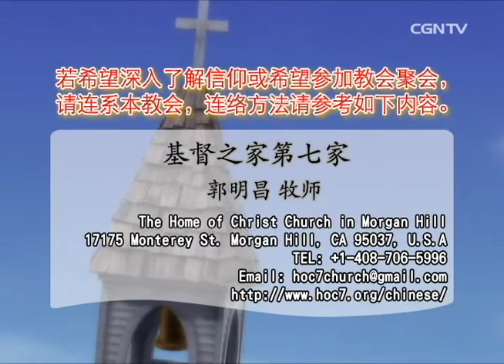【话语之泉】 郭明昌牧师 - 属灵的人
哥林多前书 12:1～11
弟兄们，论到属灵的恩赐，我不愿意你们不明白。你们作外邦人的时候，随事被牵引，受迷惑，去服事那哑巴偶像，这是你们知道的。所以我告诉你们，被神的灵感动的，没有说耶稣是可咒诅的；若不是被圣灵感动的，也没有能说耶稣是主的。恩赐原有分别，圣灵却是一位。职事也有分别，主却是一位。功用也有分别，神却是一位，在众人里面运行一切的事。圣灵显在各人身上，是叫人得益处。这人蒙圣灵赐他智慧的言语，那人也蒙这位圣灵赐他知识的言语，又有一人蒙这位圣灵赐他信心，还有一人蒙这位圣灵赐他医病的恩赐，又叫一人能行异能，又叫一人能作先知，又叫一人能辨别诸灵，又叫一人能说方言，又叫一人能翻方言。这一切都是这位圣灵所运行、随己意分给各人的。